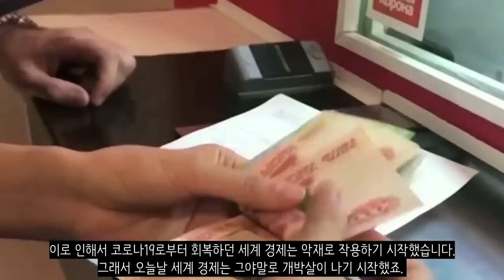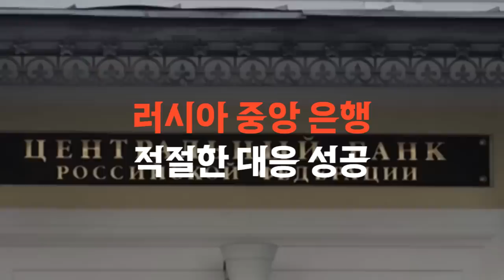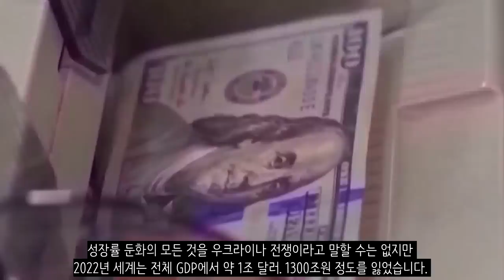세계 경제 개박살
2022년 2월. 러시아는 우크라이나를 침공했습니다. 이로 인하여 서방 세계는 러시아에 대한 대규모 경제제재를 실시했는데요. 이로 인해서 코로나19로부터 회복하던 세계 경제는 악재로 작용하기 시작했습니다.그래서 오늘날 세계 경제는 그야말로 개박살이 나기 시작했죠.